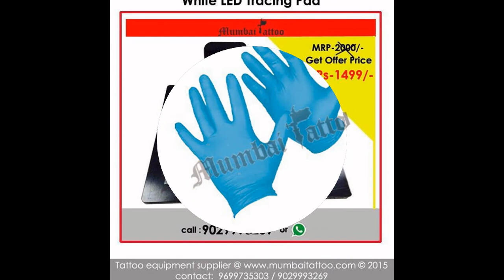tattoo,tattoo supply,tattoo learning,laser tattoo removal and piercing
MUMBAI TATTOO SUPPLY NADEEM BATLIWALA
Published on Jul 12, 2019
Mumbai tattoo nadeem batliwala 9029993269

3rd Floor , 23/22  Kavrana Bldg, (Bharat Photo House),
545, Kalbadevi Street., Opp. Metro Cinema,